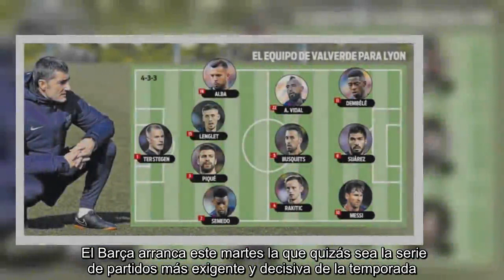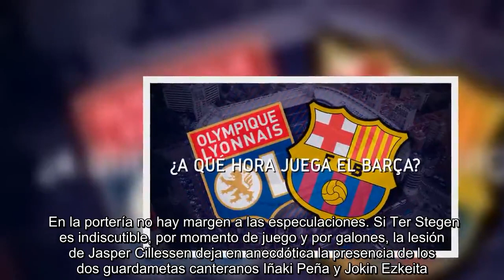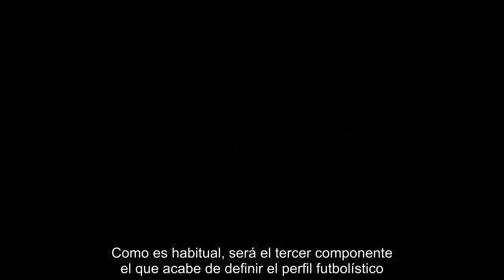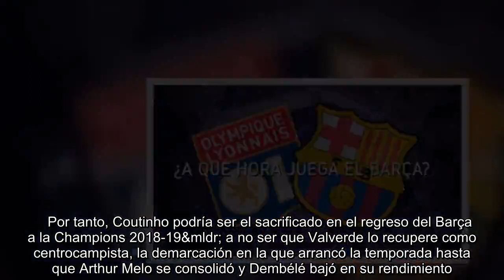El once de Valverde para el Lyon-Barça, el más esperado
El Barça arranca este martes la que quizás sea la serie de partidos más exigente y decisiva de la temporada. Cuatro desplazamientos consecutivos en doce días en los que se jugará la mitad de su futuro en la Champions (Lyon), encarrilar la Liga (Sevilla y Madrid) y el pase a la final de la Copa del Rey (Madrid).     Así, las 21:00 horas de este martes 19 de febrero hacen honor al tópico ‘Día D, hora H’ para los blaugrana y en la víspera, Ernesto Valverde tendrá que acabar de perfilar el once más esperado por los blaugrana en lo que va de temporada.      Poco margen   Teniendo en cuenta el peso específico de algunos jugadores, las rotaciones de los últimos encuentros y las bajas puntuales con las que llega la plantilla, la alineación que puede presentar el Txingurri deja poco margen al debate. Un debate que podría girar básicamente en torno a la figura de Philipe Coutinho y su inclusión o no en el once inicial.   En la portería no hay margen a las especulaciones. Si Ter Stegen es indiscutible, por momento de juego y por galones, la lesión de Jasper Cillessen deja en anecdótica la presencia de los dos guardametas canteranos Iñaki Peña y Jokin Ezkeita.   Nelson Semedo y Clément Lenglet descansaron en el choque liguero contra el Valladolid y son candidatos a completar la línea defensiva con Gerard Piqué y Jordi Alba. Vermaelen vuelve a estar fuera de combate y Sergi Roberto parece que ha perdido algo de terreno en su pugna con Semedo por el lateral derecho.   Se abren las dudas   Es a partir de aquí en donde se abren algunas dudas. Busquets y Rakitic, suplente el pasado sábado, son fijos. Como es habitual, será el tercer componente el que acabe de definir el perfil futbolístico. ¿Apostará Valverde por un centro del campo más físico, de mayor desgaste, o por otro que busque la máxima posesión del balón? Jugando en campo contrario, Valverde arrancaría con Arturo Vidal, y Carles Aleñá quedaría como una opción de cara al segundo tiempo.    En la punta de ataque, Messi y Dembélé demostraron el sábado que han recuperado la chispa y mantienen intacto su talento, así que completarán con Luis Suárez el tridente. El uruguayo no estuvo fino contra el Real Valladolid, pero es un animal competitivo, auténtico cazagoles.    Por tanto, Coutinho podría ser el sacrificado en el regreso del Barça a la Champions 2018-19&mldr; a no ser que Valverde lo recupere como centrocampista, la demarcación en la que arrancó la temporada hasta que Arthur Melo se consolidó y Dembélé bajó en su rendimiento.   No sería un asunto menor pues condicionaría, y mucho, el juego blaugrana. Parece más factible que sea Vidal el escogido. Al chileno le cuesta insertarse en el sistema táctico y en el rondo, pero no se arruga cuando debe ir al choque ni mira el cuentakilómetros.  Prensa para Valverde y busquets    Será esta tarde, a partir de las 19:00 horas, cuando el Barça se ejercitará en el terreno de juego del OL Stadium. Una hora antes, Ernesto Valverde y Sergio Busquets atenderán a la pren